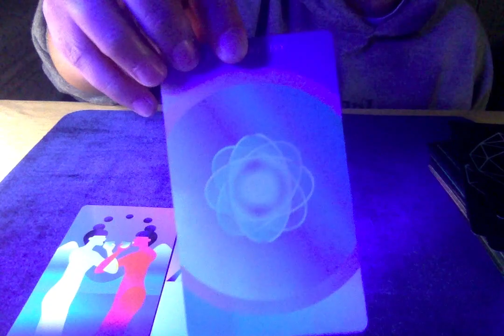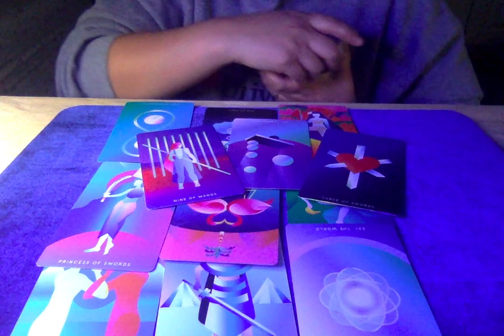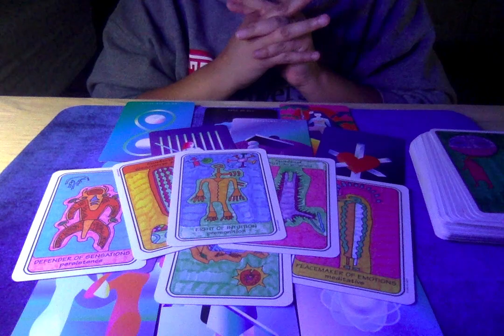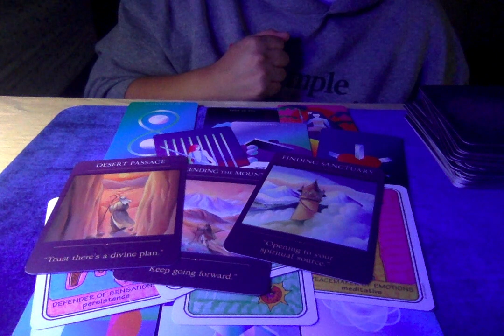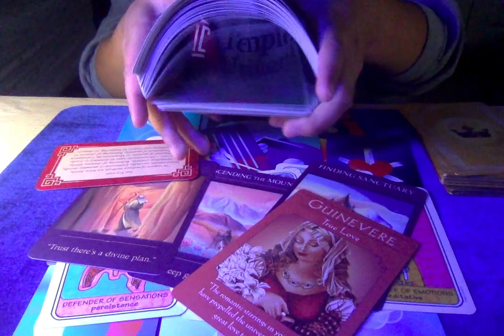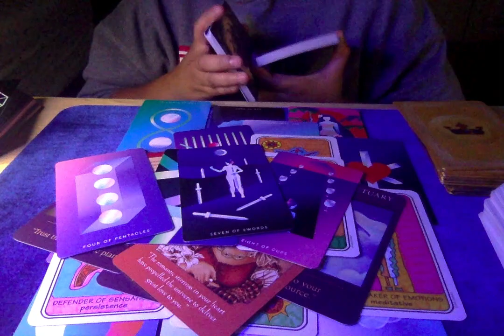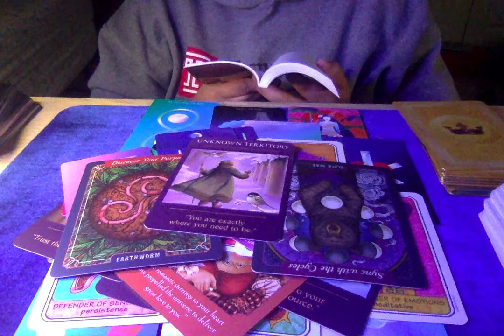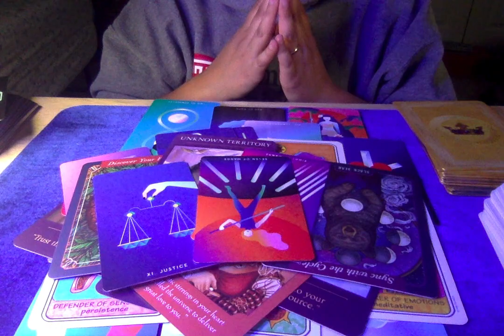SCORPIO Daily Tarot Truth 💌 "CONNECTED: Hearing your Soulmate From Afar?" 6/17-6/20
Daily Tarot Reading for Scorpio For June 17-20th  2023

positive vibez